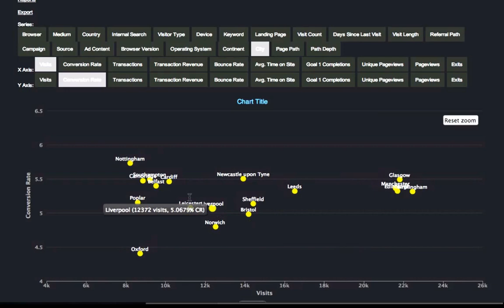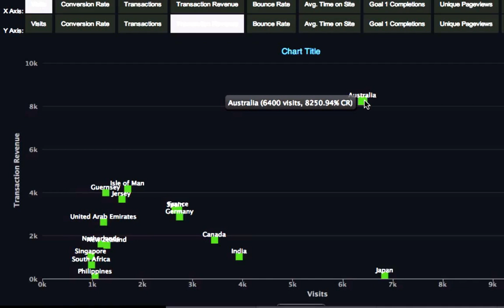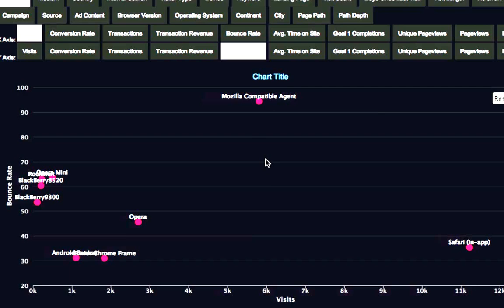Cluster Fox Segmenter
Dynamically compare and analyse large numbers of segments in one easy report interface. We extract segment data via analytics APIs and allow you to identify low and high value outliers